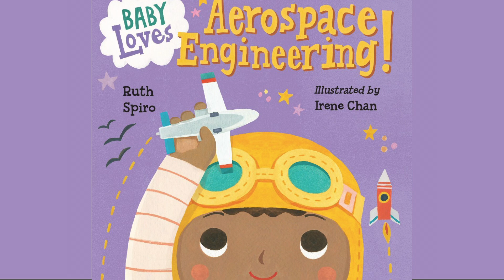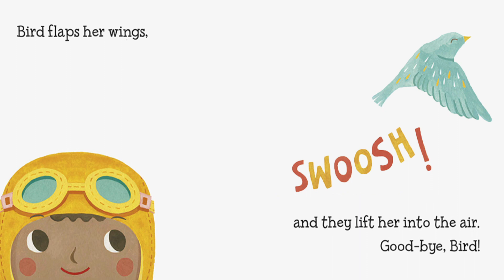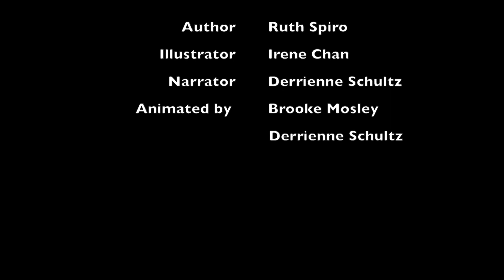Baby Loves Aerospace Engineering! [Animated Book]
Baby Loves Aerospace Engineering by Ruth Spiro

Narrated By: Derrienne Schultz
Animated By Brooke Mosley and Derrienne Schultz